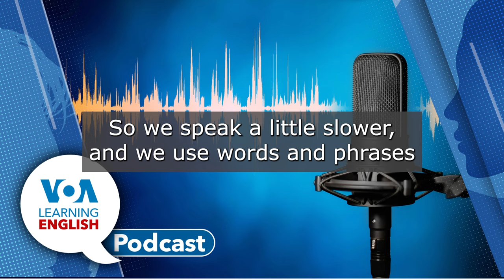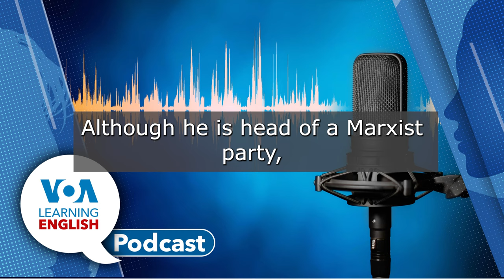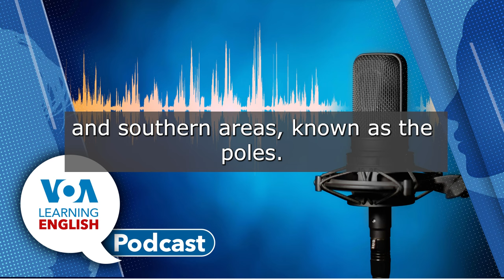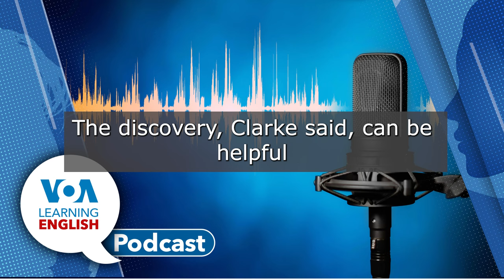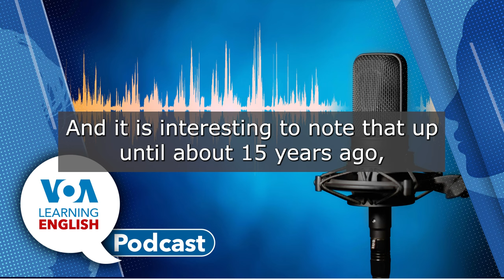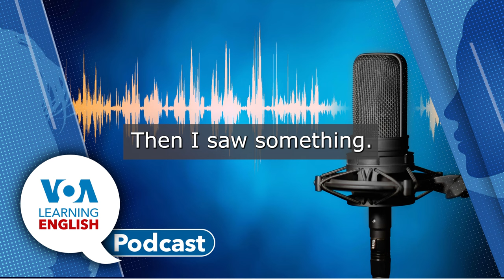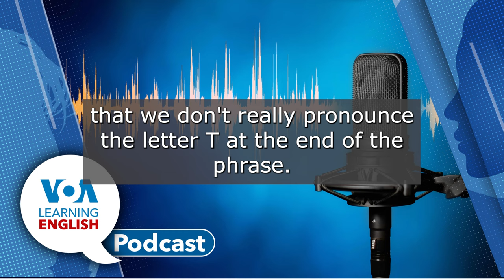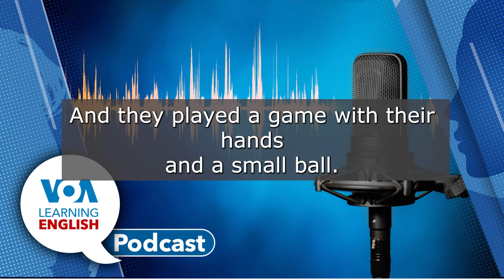Sri Lanka’s New President, Moon Water, Whaddaya Call it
On Monday’s podcast, Ashley Thompson and Mario Ritter, Jr. host the show. Ashley tells listeners what they are going to hear.
(00:53) First, Mario has a story about political developments in South Asia. The head of the People’s Liberation Front party, Anura Kumara Dissanayake, has been elected president of Sri Lanka. Mario outlines some of the facts know about Dissanayake, who is also head of what has become a ruling alliance of groups. Dissanayake is a Marxist who says he supports a market economy.
(7:07) Then, Bryan Lynn reports on the latest findings about the presence of water on the moon. A new study suggests sources of water on the moon are more widespread than previously thought. Past studies had suggested water existed in the moon’s extreme northern and southern areas. But the new research found evidence that water molecules likely exist over much wider areas of the moon. They are thought to be just below the moon’s surface.
(13:41) Following the Science Report, Ashley asks Bryan how the most recent study is different from earlier studies that suggest the moon might hold an amount of water. Bryan answers that the most recent study seems to suggest that there is a lot of water under the surface of the moon over a wider area than had been thought before.
(16:52) After that, Andrew Smith and Jill Robbins present another Lesson of the Day. On today’s program, they closely look at Lesson 24 of Let’s Learn English in which Anna visits the Folk Life Festival. This gives Andrew and Jill the chance to talk about the Basque culture and ways English speakers pronounce words like “Whaddaya Call It?”